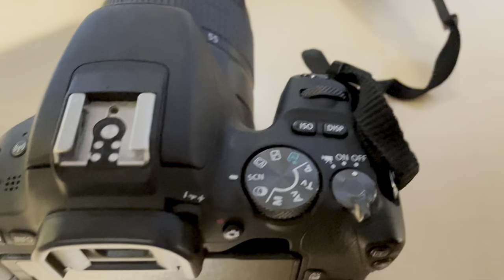Canon EOS 200D(Rebel SL2) Review - Honest Suggestions in 2022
Hello!

In this video, I reviewed Canon EOS 200D, shared my experiences, pros and cons about it. Hope you will enjoy the video!

You may see the photos I had taken on my photography instagram account, which is denizsphoto.